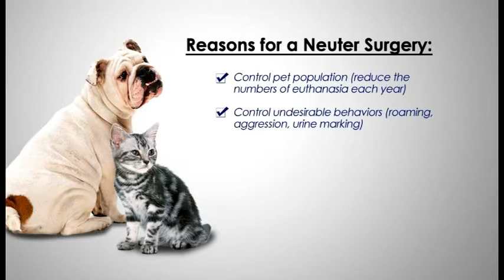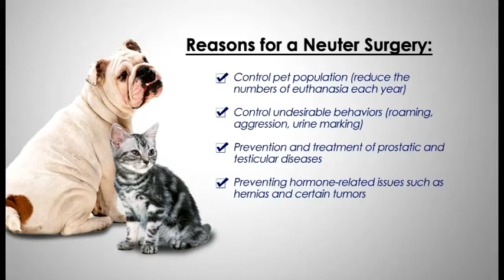Tips on Administering medication to your pet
Check the name of the medication and instruction on the label.

Remove the medication to be given and set it near you.

You can put in their food wrap the pill in small amount of tasty food to see if your pet would take the medicine.

Do not split any tablets to ease administration unless your veterinarian has instructed you to so.